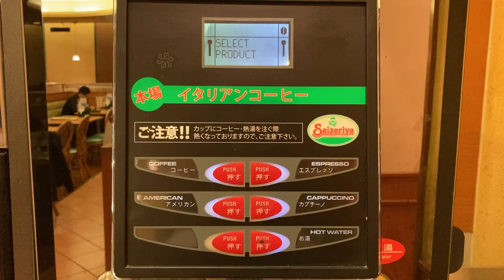熱湯抽出 サイゼリヤ コーヒーマシンの表示 NUOVA SIMONELLI(ヌォーヴァ シモネリ)